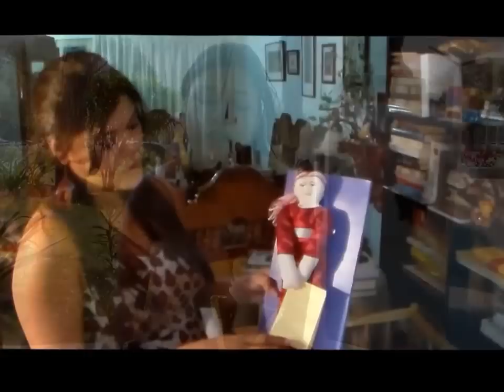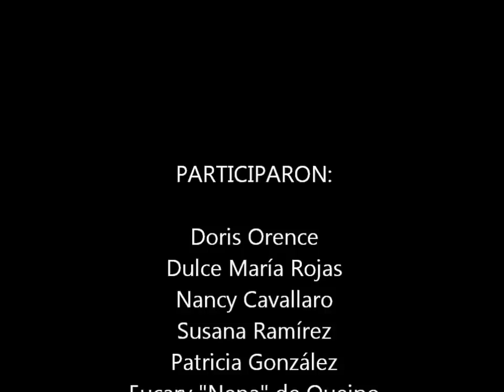LAS MUÑEQUERAS DE MARACAIBO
Documental sobre Las Muñequeras de Maracaibo, lo que piensan, lo que sienten, lo que viven en el proceso de  alumbramiento de una muñeca de trapo